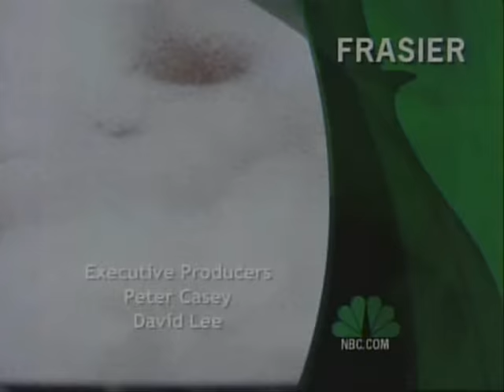Frasier - 200th Special Outtakes [Part Two]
Most of this is already on Youtube, I know this. This part I hadn't seen at all before. Just enjoy, and laugh.